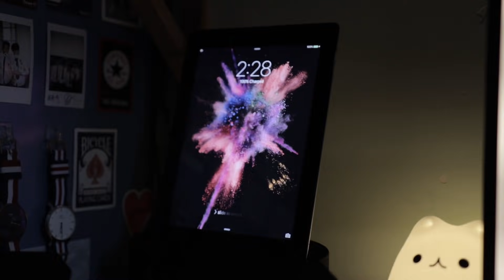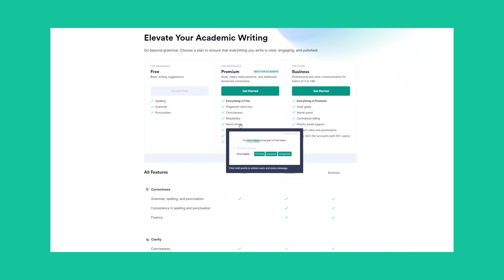Why I Sleep at 3 a.m.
this is my sleep schedule during finals. but no matter how late (or early) i sleep, i still try to get at least 7 hours of sleep just because i think enough sleep is important

if you're reading this comment: "sleep is for the weak", or comment what time you go to sleep :)

» NEW DISCORD SERVER! Come hang out and chill

» MUSIC USED
deadman 死人 - Omae Wa Mou

0:00 Intro Cinematics
0:26 Finals and Essays
1:22 pRoDucTiViTy hAcK
2:00 Why I Sleep at 3 a.m.
3:22 My Workflow
5:27 Sleep Schedule